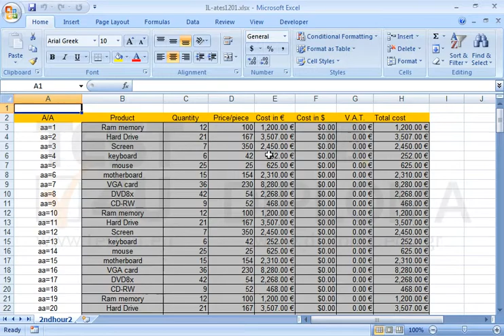Enter a function that returns in cell E116 the average cost of the products displayed in the...